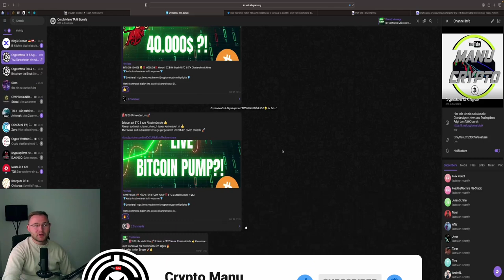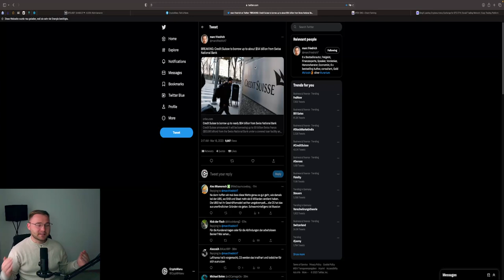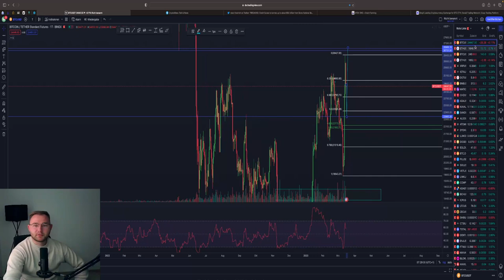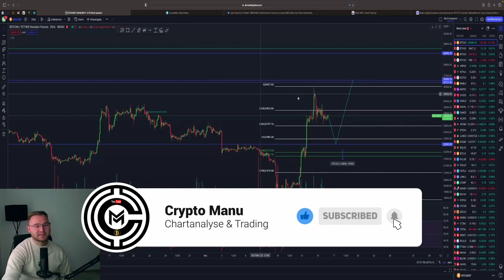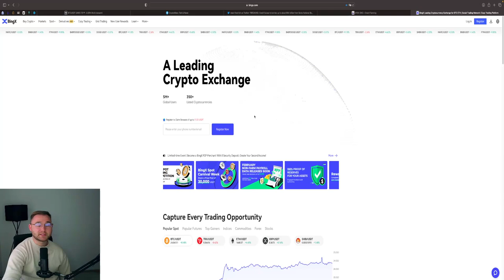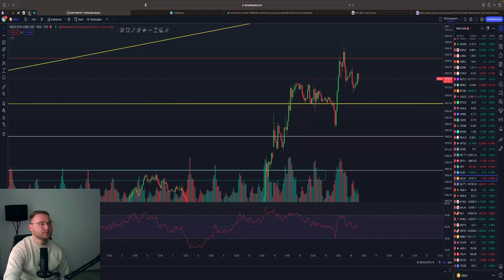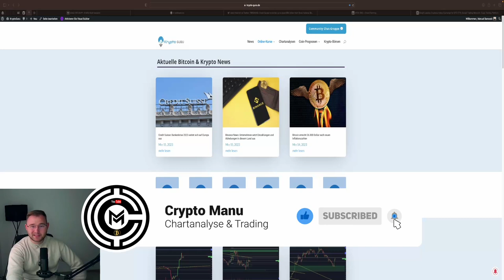🚨BITCOIN 30.000$ WANN⁉️ FED print MONEY! Bullrun beginnt?💥 BTC & ETH Chartanalyse & NewsN